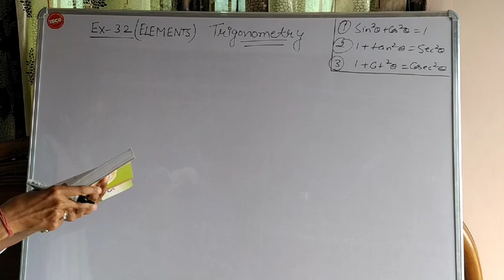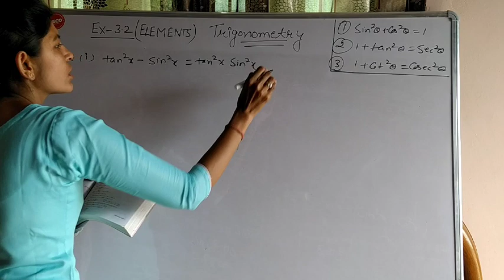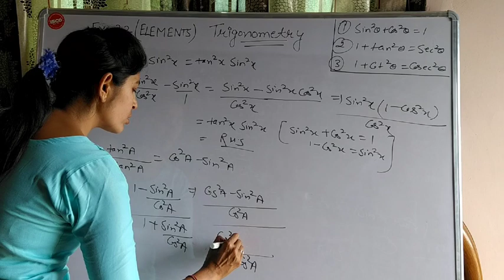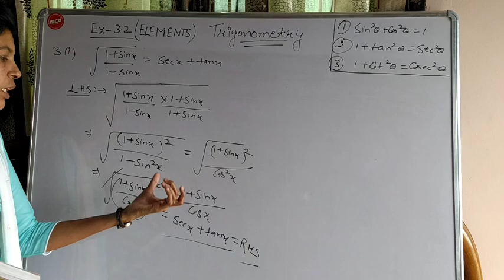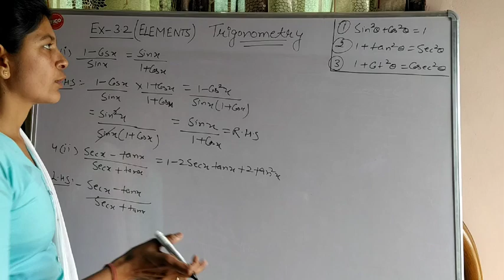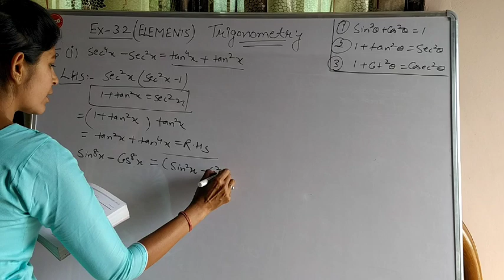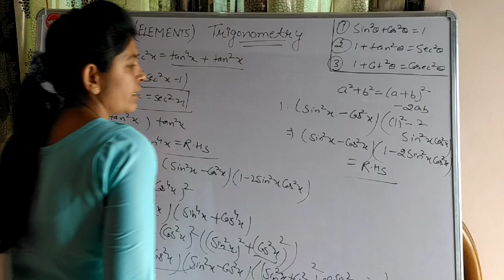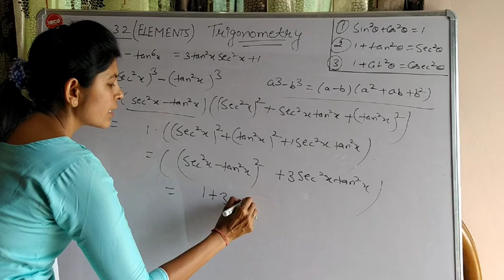Exercise 3.2(Part-1)|| 11-Standard||Trigonometry